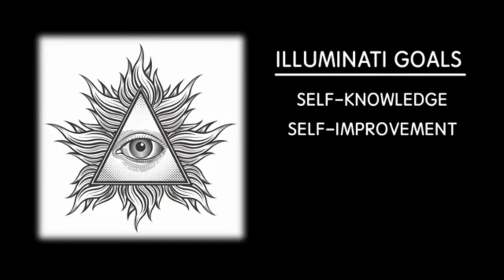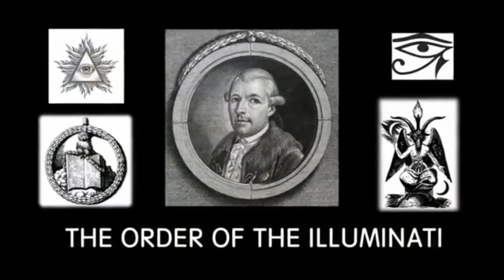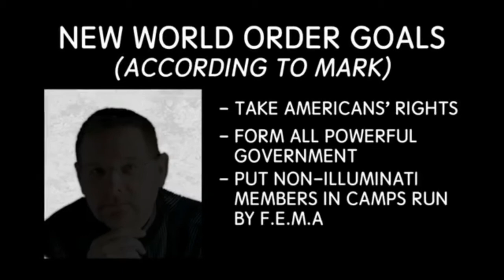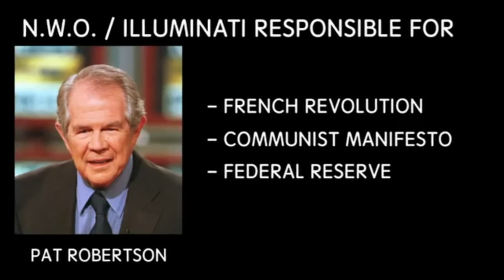Illuminati ഇൽ ഇങ്ങനെ join ചെയ്യാം? | How to become an Illuminati | 13 rea